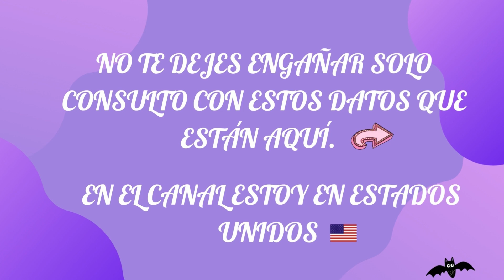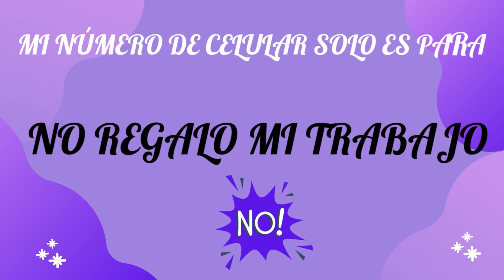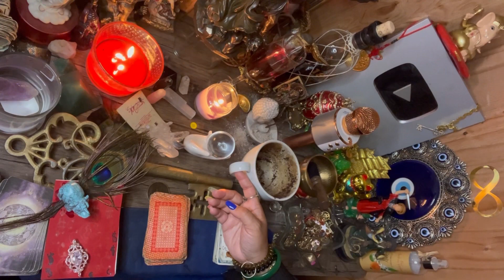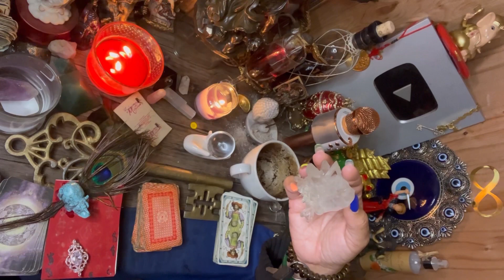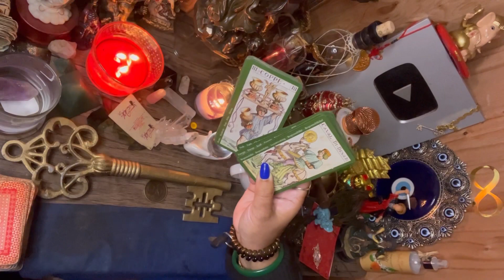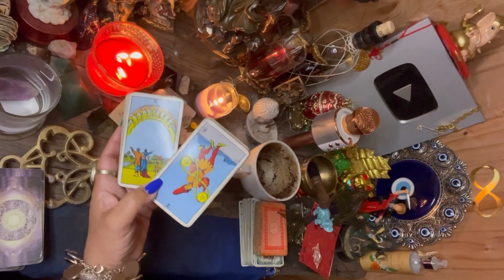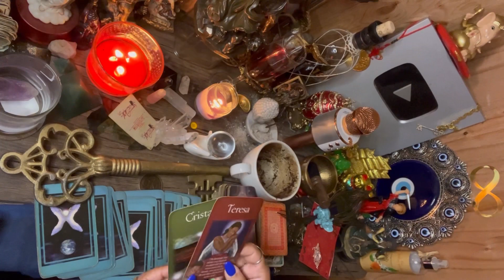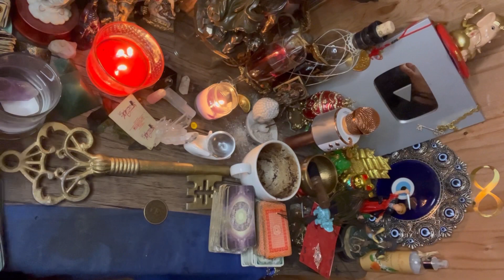Leo ♌️ lectura del café ☕️ +🔮+🗝 alguien llega a transformar tu vida 🥰😍13-20feb